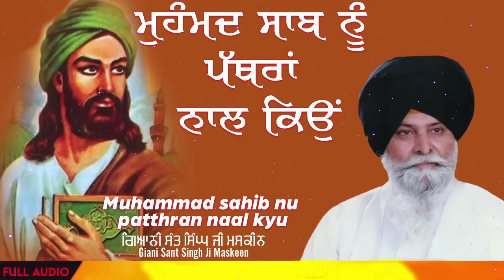Giani Sant Singh Ji Maskeen Katha 2021 - Muhammad Sahib Nu Patthran Naal Kyo | Best Katha 2021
Kathavachak - "Sant Maskeen Singh Ji"
Guru Sewa Records

Muhammad Sahib Nu Patthran Naal Kyo
Sant Maskeen Singh Ji | Guru Sewa Records

Katha ➤

Katha Vachak ➤ SantMaskeenSinghji​

Banner ➤ Guru Sewa Records